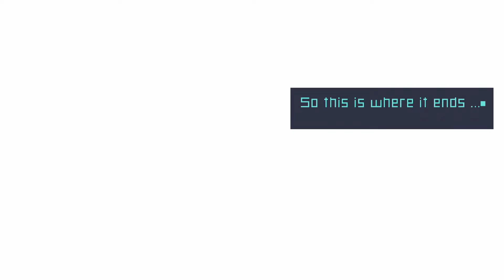Axiom Verge 2 1